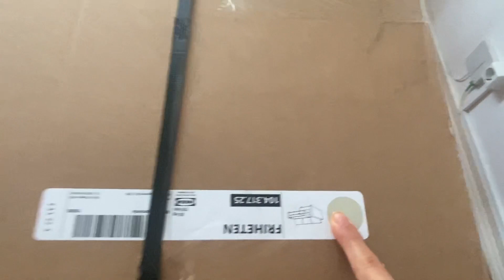Diario de decoração ,chegou o primeiro moveis da sala nova!!!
Oiii oiiii  meus amores,tudo bem com voces ?? VOLTEI PRO CANAL

No video de  de hoje vamos mostrar a voces a mudança da sala nova,como um simples detalhe faz toda diferença. heeheheheh   fica até o  final do videoooooo que voces vão gostar muito  ☀️☀️☀️🌈🌈🌈❤️

E MUITO MAIS, ASSISTAM OS VIDEOS E ESPERO QUE GOSTEM.